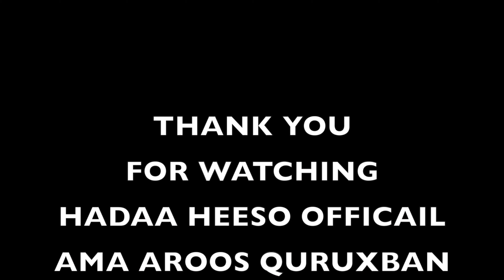FAARAX MURTIILE IYO ILHAN XARAGO HEES CUSUB OO HIT AH HA U FURIN DIBNAHA OFFICIAL VIDEO MUSIC 2023